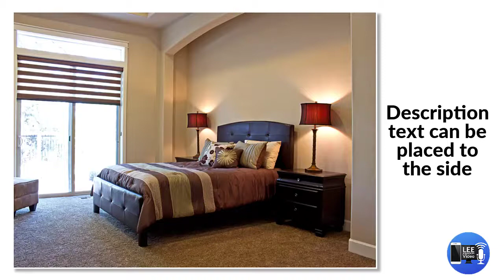Fiverr Real Estate Video | Simple Property Listing Video | Lee Johnson Video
Now available for your Real Estate Property Listing Marketing!

I'll make a Simple Real Estate Agent / Realtor Property Listing Promo Video. This video offers a simple concept, simple transitions, and easy-to-read text. This is an awesome way to showcase your newly listed property (or even showcase your success stories and show homes that sold).

Lee Johnson Video on Fiverr
All my current video gigs can be seen on my Fiverr Profile.